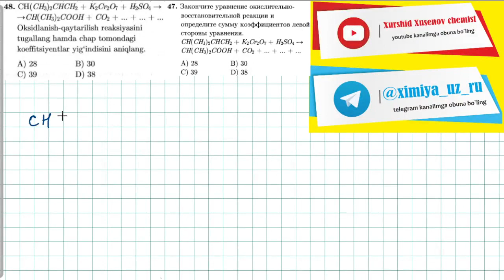48-test gidroliz, oksidlanish qaytarilishтест. 47 гидролиз, окислительно восстановительные реакции